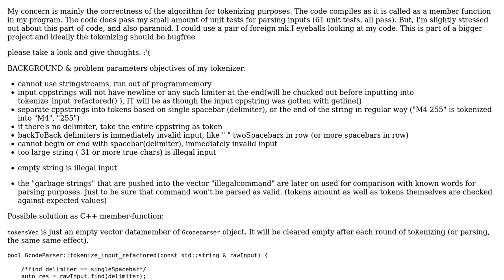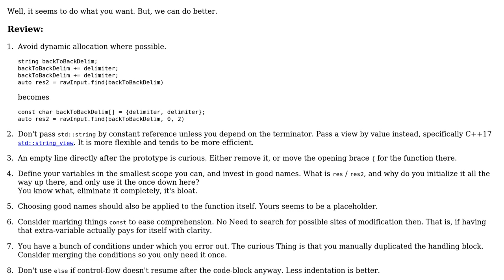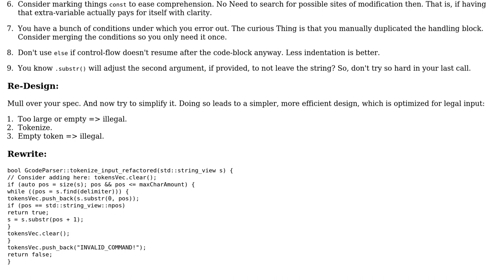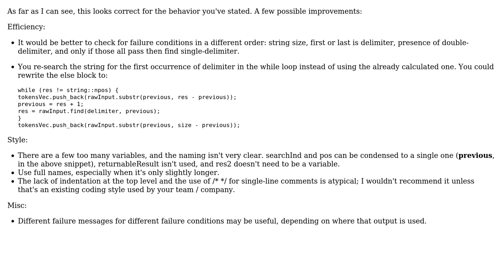C++ string tokenizing without streams, with certain conditions (2 Solutions!!)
C++ string tokenizing without streams, with certain conditions

With thanks & praise to God, and with thanks to the many people who have made this project possible! | Content (except music & images) licensed under CC BY-SA | Music | Images & others | With thanks to user Late347 user Errorsatz user Deduplicator and the Stack Exchange Network Trademarks are property of their respective owners. You are responsible for your own actions.